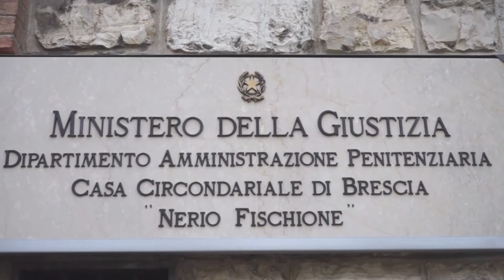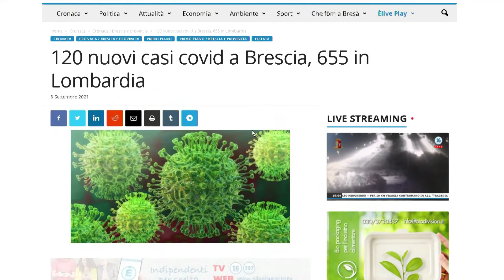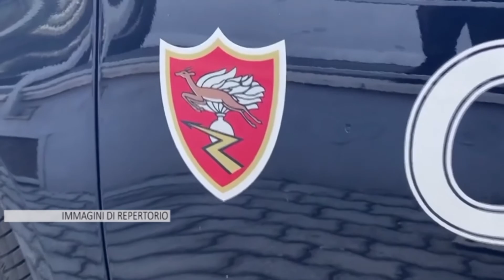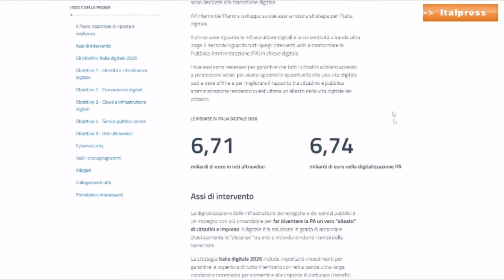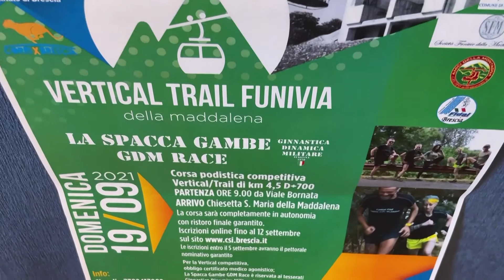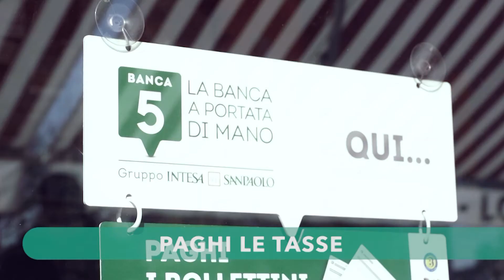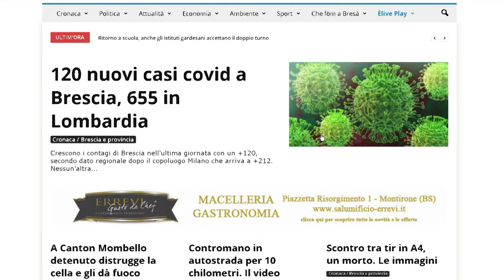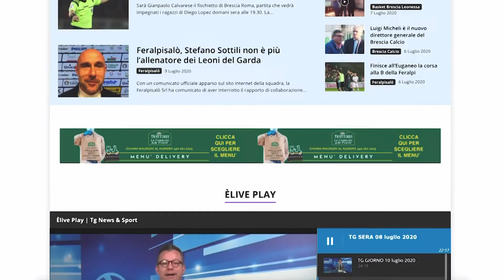TG SERA 8 settembre 2021